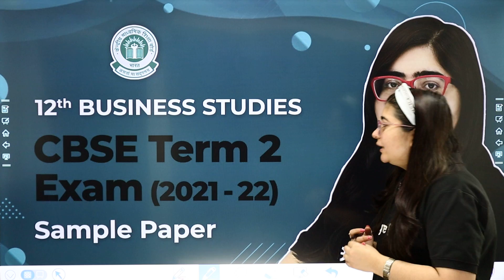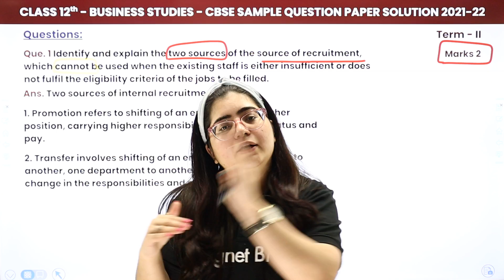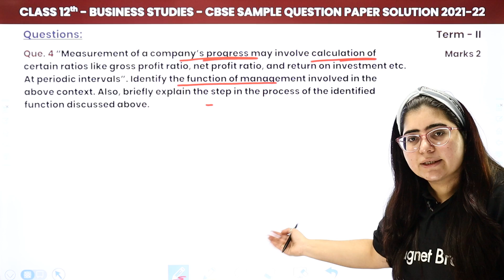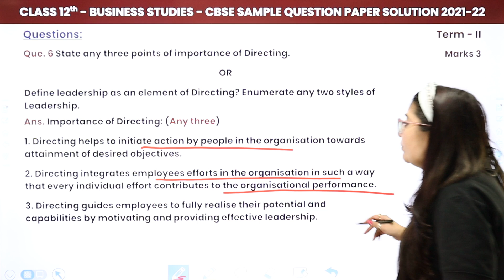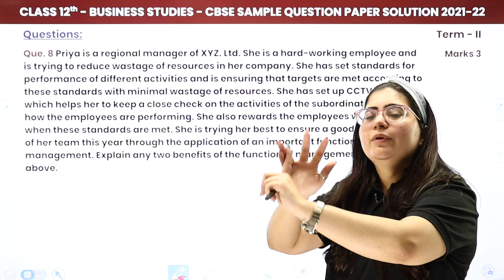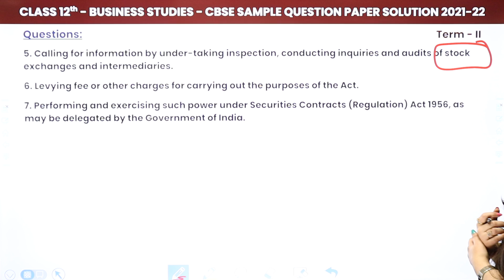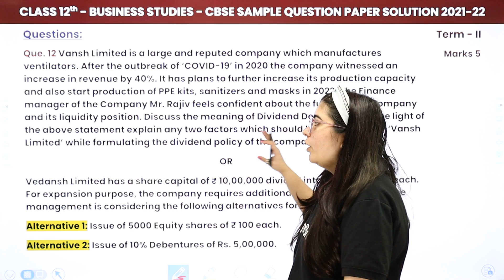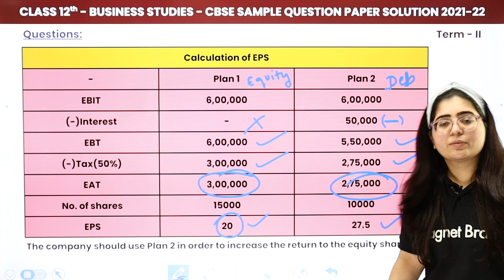Class 12 Business Studies CBSE Sample Paper Solution 2021-22 (Term 2 Exam) (2022-23)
✔️ Class: 12th (Term 2 Exam)
✔️ Topics Covered in This Video (By Payal Mam): CBSE Sample Question Paper Solution 2021-22 Class 12th Business Studies
0:00 Introduction
1:17 General Instructions
8:25 Short Answer: Questions - 1 & 2
16:31 Questions - 3 & 4
22:08 Questions - 5 & 6
35:19 Questions - 7 & 8
44:08 Long Answer: Questions - 9 & 10
54:31 Questions - 11 & 12